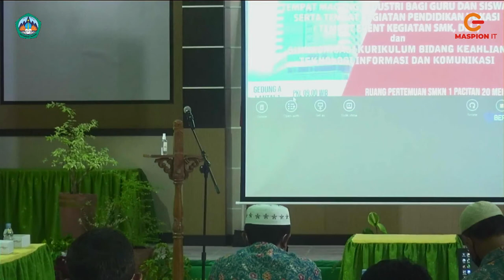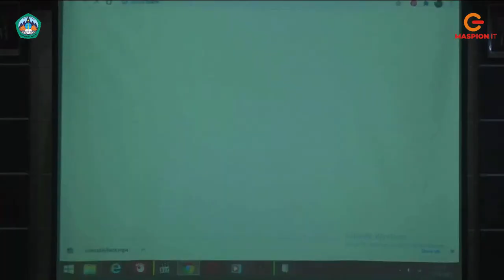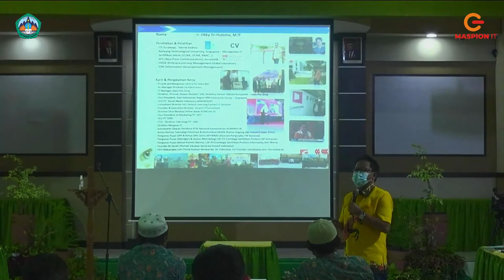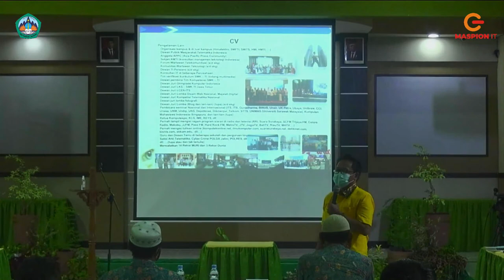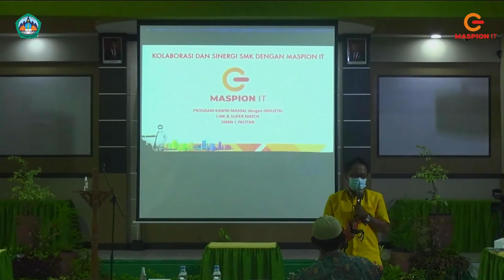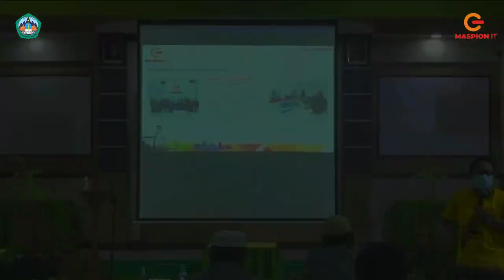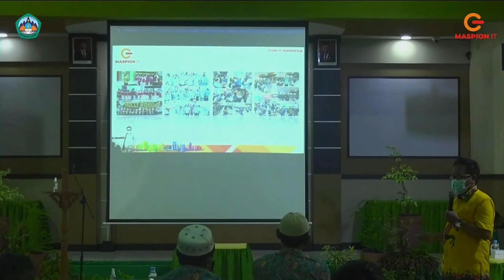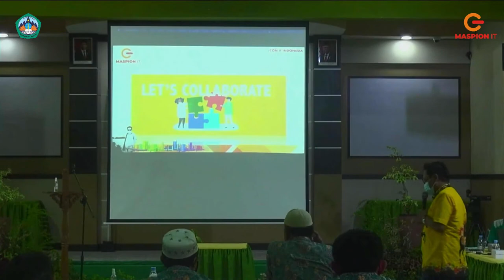PENANDATANGANAN MOU DAN SINKRONISASI KURIKULUM TIK ANTARA SMKN 1 PACITAN DAN MASPION IT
Kegiatan penandatanganan Nota Kesepahaman ( MOU ) kerjasama ""Link And Match"" pendidikan vokasi SMK dan IDUKA serta Sinkronisasi Kurikulum Bidang keahlian Teknologi Informasi dan Komunikasi ( TIK ) antara SMKN 1 Pacitan dengan Maspion IT.